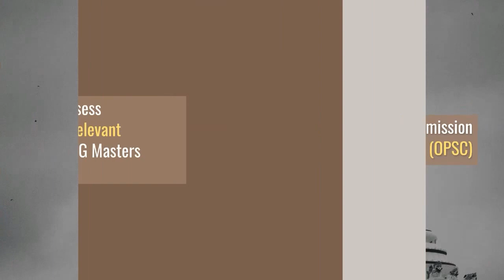OPSC Recruitment: Applications are invited for 335 Post Graduate Teacher positions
Odisha Public Service Commission (OPSC) has invited applications for 335 positions of Post Graduate Teacher for 17 nos. of stand-alone government higher secondary schools under School & Mass Education Department. This recruitment is temporary but likely to be permanent. Interested and eligible applicants can register through online mode on or before December 7, 2021.

Important Dates:
Start date of registration: November 8, 2021
Last date of registration: December 7, 2021
Last date of submission of Registered Online application: December 14, 2021
Recruitment Details:
Advertisement No.:
16 of 2020-21
Conducting Body:
Odisha Public Service Commission (OPSC)
Post Name:
Post Graduate Teacher
Total Vacancies:
335
Discipline wise Vacancies:
Anthropology – 03
Botany – 23
Commerce – 26
Chemistry – 26
Education – 08
English – 43
Economics – 23
Geography – 05
Geology – 02
History – 16
Hindi – 07
Indian Music – 01
Logic/ Philosophy – 11
Mathematics – 16
Odia – 31
Physics – 26
Political Science – 20
Psychology – 09
Sanskrit – 06
Sociology – 02
Statistics – 06
Zoology – 20
Home Science – 04
Telugu – 01
Location:
Odisha
Qualification:
Candidate must possess Master’s degree in relevant subject along with PG Masters course or integrated six years PG Masters course from regional college of education in relevant subject.
He must also possess BEd or equivalent degree recognized by National Council for Teacher Education, New Delhi.
Degree/ diploma in Computer Application is desirable.
Other Requirements:
Candidate must be an Indian citizen. He/she should have knowledge of Odia language
Age Limit:
21-32 years
Pay Scale:
Level-10
Application Fees:
General – Rs. 400/- ; SC/ST/PWD – Nil
How to Apply:
Go through the advertisement for details.
Then click on Apply Online option.
Application link will be active from November 8, 2021.
Accordingly register, login and fill in the required details
Upload the necessary documents in pdf format
After uploading, click on submit.
Make the fee payment as applicable.
Take a printout of the form for future reference.
Documents Required:
Educational qualification marksheets and certificates
Employment documents
Identity and Age proof
Caste certificate
PWD certificate
Passport size photo
Scanned signature
Selection Process:
Career Assessment
Personality Test/ Interview